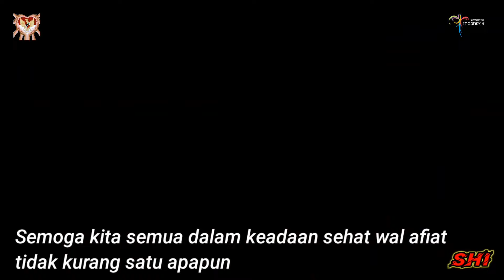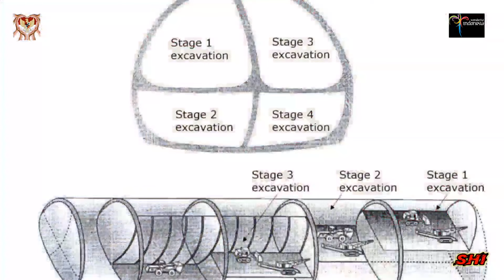Medan Berat Bukit Barisan Jalan Tol Seksi Pangkalan Payakumbuah di Kerjakan PT Wika Indah Mempesona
Dalam video kali ini sahabat sumatra hobi indonesia kami kembali membahas jalan tol padang pekanbaru seksi pangkalan payakumbuah. Dimana seksi ini yang mengerjakan adalah PT Wika. Medan berat bukitbarisan dan berpadu dengan keindahan alam sumatra. Pt Wika juga ditunjuk mengerjakan seksi bangkinang pangkalan karna di seksi ini banyak menggunakan jembatan panjang. Ini memang spesialis Wika mengerjakan jembatan. Sementara jalan tol padang pekanbaru seksi pangkalan pertumbuhan ini cantiknya akan memiliki terowongan yang panjang keseluruhannya lebih dari 4 km. Untuk itu PT Wika ditunjuk karna pengalamannya membangun terowongan MRT jakarta, KCIC jakarta bandung dan terowongan jalan tol bandung sumedang majalengka. Karna itulah Wika ditugaskan mengerjakan jalan ini karna medan berat bukitbarisan, tanah yang kurang stabil dan daerah gunung berapi.